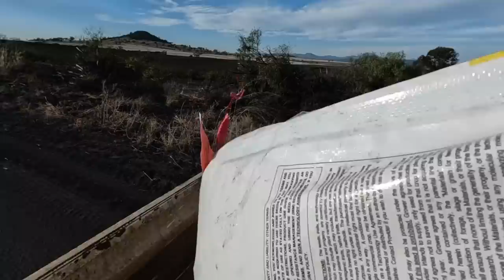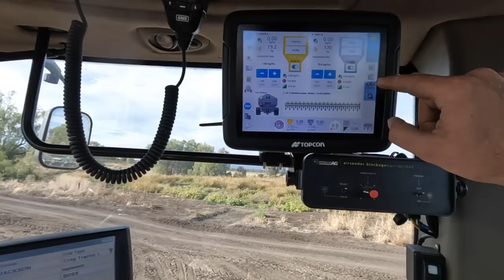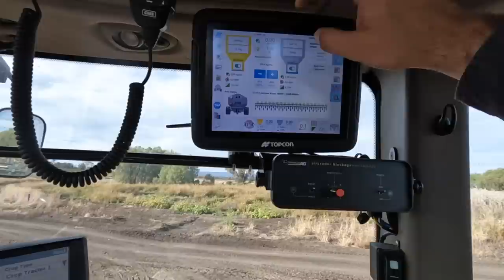Planting Expensive Seed | Planting 2023 | Farming in Australia | Vlog 157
The boys are busy putting seeds in the ground, and Phil is loosing bags of canola seed? Dad is back and enjoying his coffee runs!

For God so loved the world that he gave his only begotten son that whosoever believes in him should not perish but have eternal life.
John 3:16